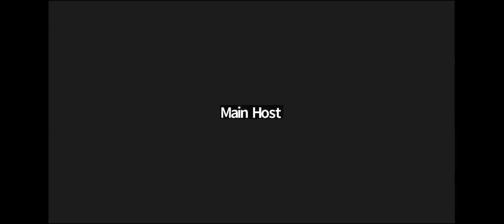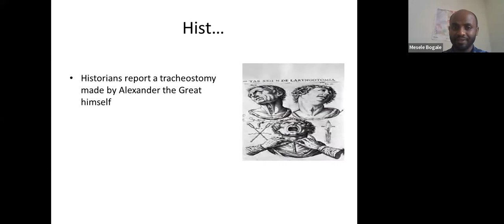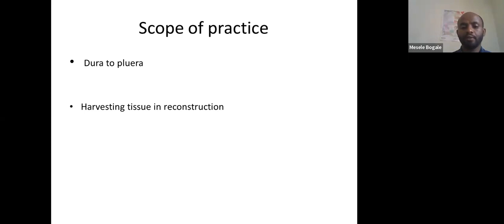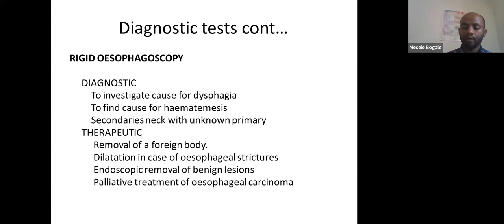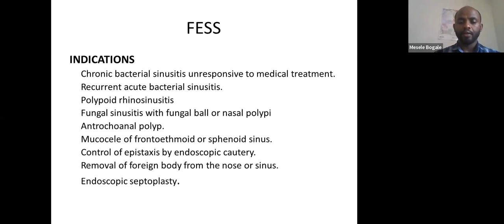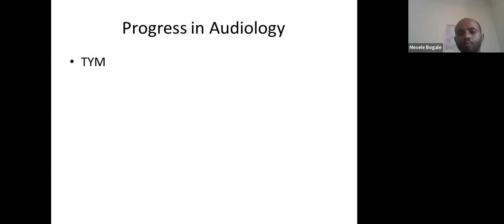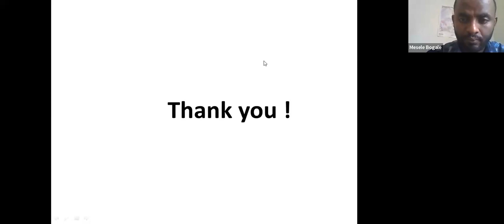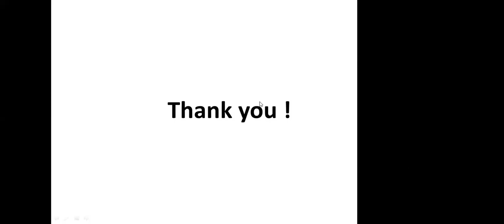Advances in ENT Care in Ethiopia